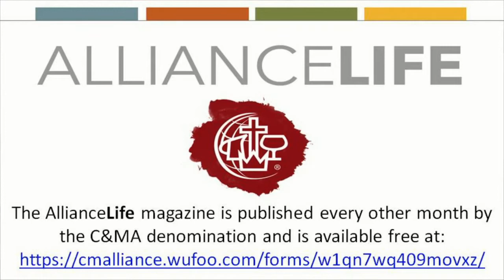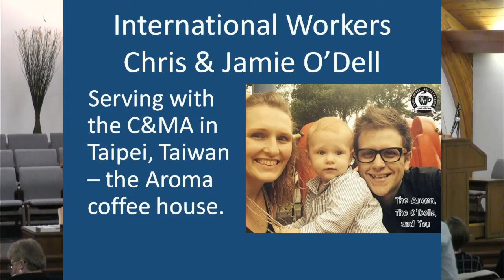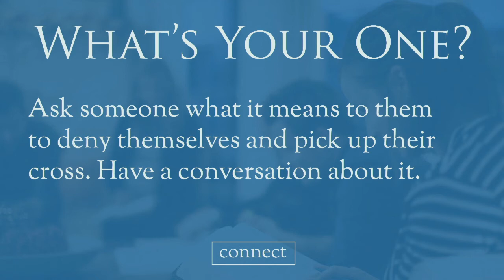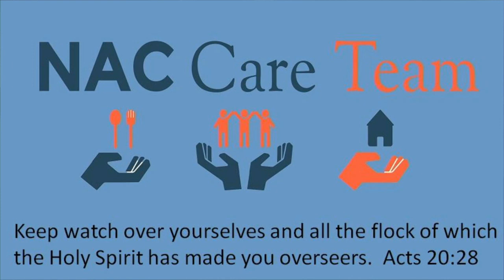January 17 Traditional Service